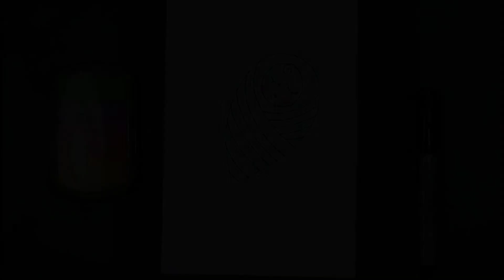How to Draw a Cute Baby Doodle for Beginners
Watch this video to learn how to draw a Baby! This video shows how easy it is for beginners to follow along and create a simple and cute drawing step-by-step.

🍧 I teach online classes about how to draw and paint step-by-step for beginners:

•Explore the Art of Adding Watercolor Paints to Doodle Drawings on Etsy:

🎨 MY DOODLING AND PAINTING SUPPLIES
All you need to create simple doodles and paintings like the ones you see on my doodleacademy channel:

▷Paper:
• Watercolor Paper
• Mixed Media Paper
• Copy Paper
• Construction Paper

▷Paints:
• Watercolor Paints
• Tempera Paints
• Acrylic Paints

▷Dry Media:
• Colored Pencils
• Chalk Pastels
• Oil Pastels

▷Markers:
• Fine Tip Permanent Marker
• Ultra-Fine Tip Permanent Marker
• Colored Markers

▷Artsy Tools:
• Paintbrush Set
• Stamp Pad
• White Liquid Glue

▷Recording Equipment:
• DLSR Camera
• Flash Card
• Studio Light
• Overhead Camera Mount
• Lavalier Wearable Microphone